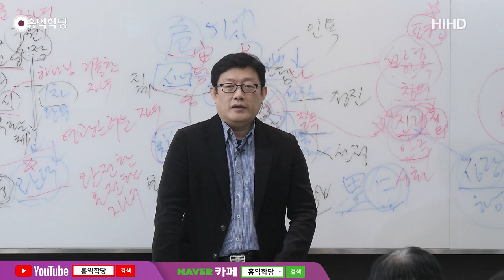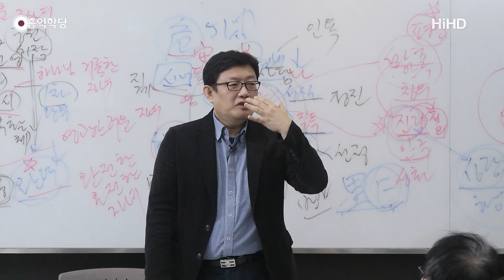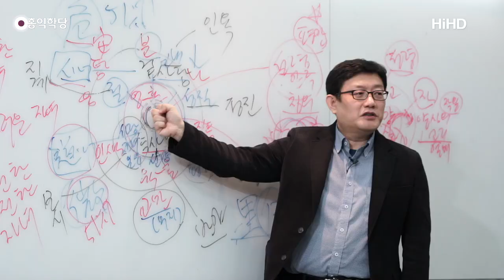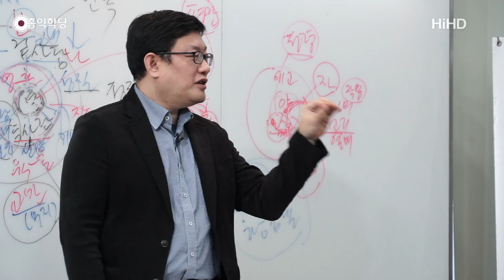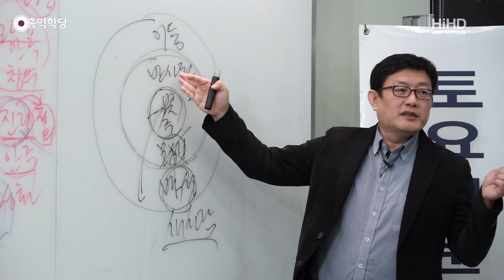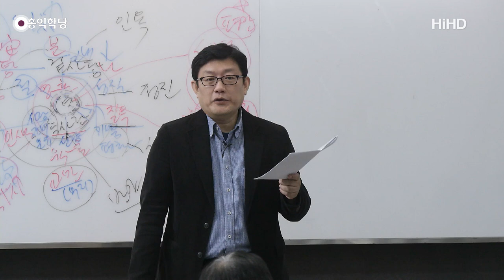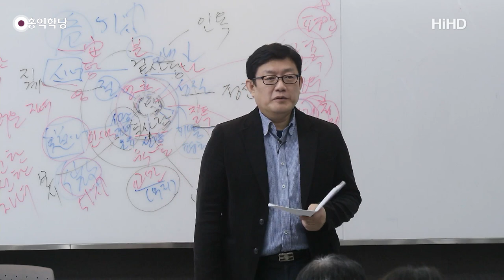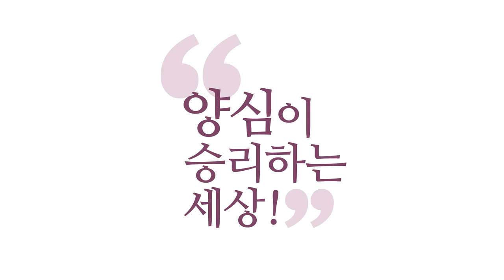[홍익학당] 윤홍식의 성령과 구원 강의 30강 : '위에 있는 것'을 추구하는 삶